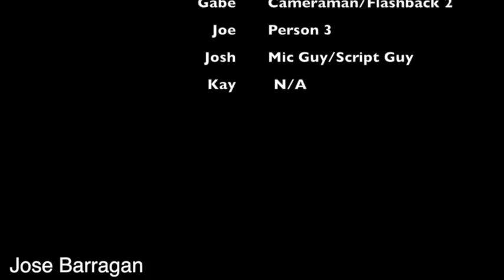Jose Barragan Don't I know you?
This video was challenging because Person 1 (Zack) was trying not o laugh. Also the editing was a little harder to do. It was pretty easy hooting the the scenes and the audio audio was pretty good. On the next video we will work harder on the editing and make Zack try not to laugh while we're recording.